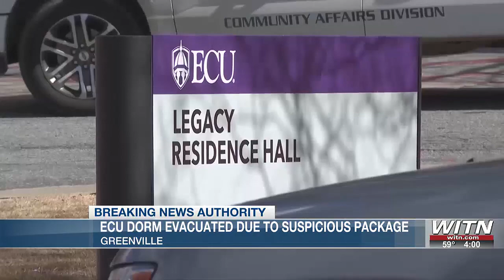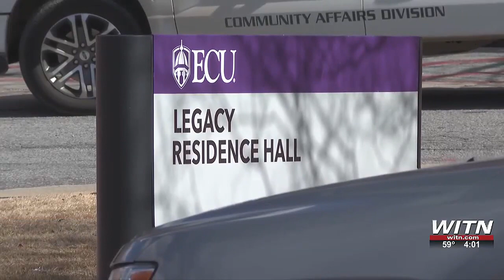Police say class project prompted ECU dorm evacuation